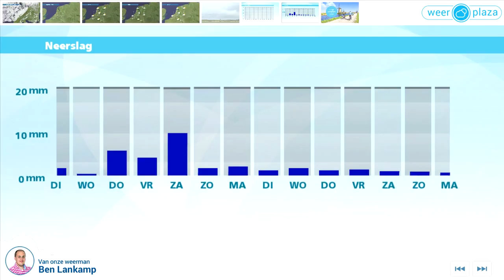Weerbericht maandagmiddag: Morgen vaker zon, enkele bui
Het is wisselend bewolkt en Lokaal valt nog een bui. Het is rond 23 graden en de wind waait matig, 3 of 4 Bft, uit west tot noordwest. Vannacht daalt het kwik naar 17 tot 13 graden. Morgen schijnt de zon geregeld en er valt slechts een enkele lokale bui. Het wordt 23 graden aan zee tot 26 graden in het oosten. Daar is ook de meeste zonneschijn. Woensdag wordt het nog warmer, tussen 23 en lokaal 28 graden. Donderdag komen buien en koelere lucht dichterbij. Hoe laat de buien gaan overtrekken, is nog onzeker.